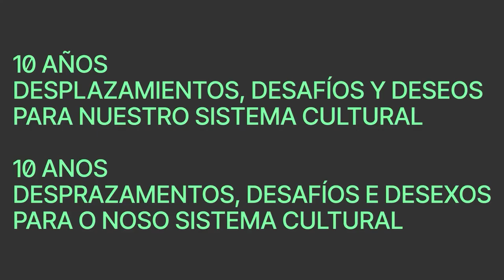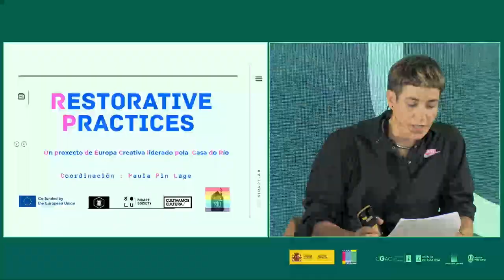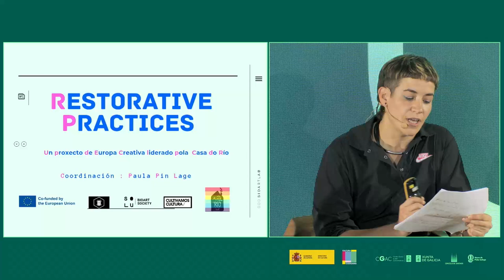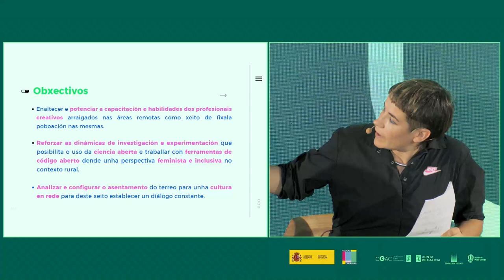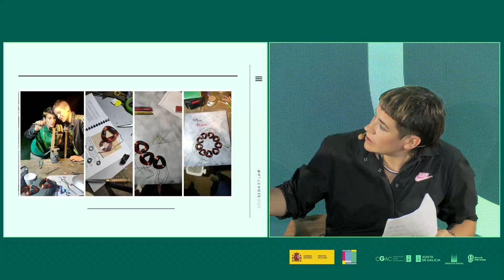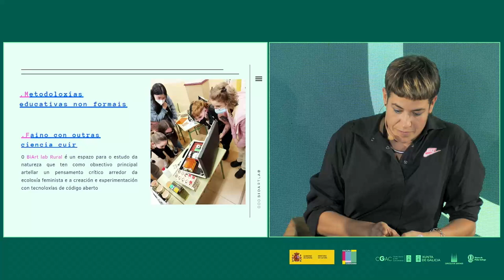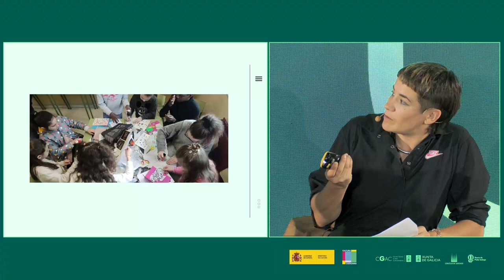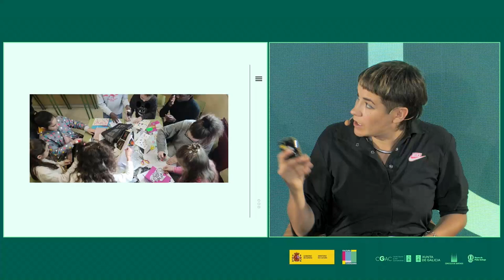Renaturalización de la cultura. La siguiente pantalla de la sostenibilidad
10 años. Desplazamientos, desafíos y deseos para nuestro sistema cultural
24 – 26 de septiembre, 2024 | Santiago de Compostela
Debate. Renaturalización de la cultura. La siguiente pantalla de la sostenibilidad. / Debate. Renaturalización da cultura. A seguinte pantalla da sustentabilidade.
Intervienen:
- Emilio Santiago Muiño. Científico titular en el CSIC.
-  Karol Muñozcano. Institute for Postnatural Studies.
- Sergio RodrÍguez Estévez. Arquitecto, fundador de Nomad Garden.
- Paula Pin. Creación, formación y gestión de proyectos de arte y ciencia con código abierto.
- Modera: María Arana. Urbanbat.